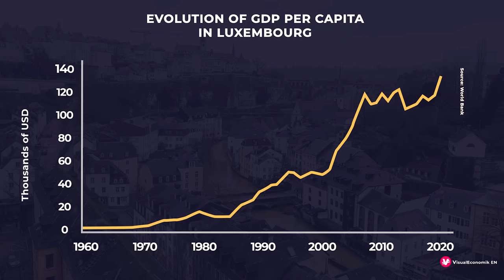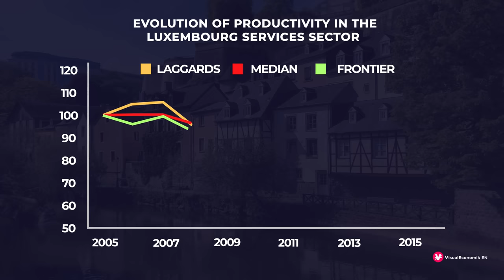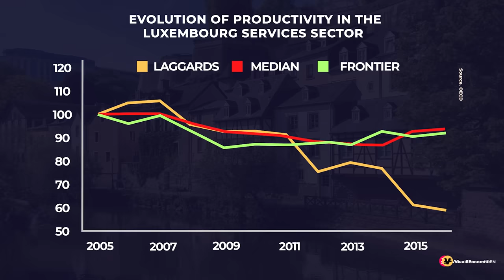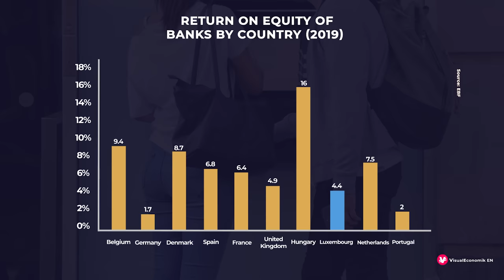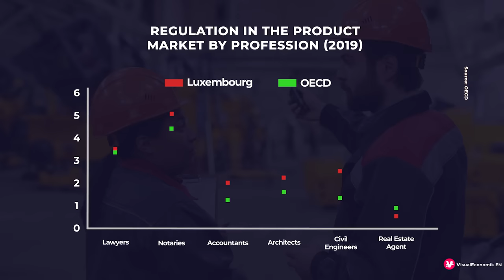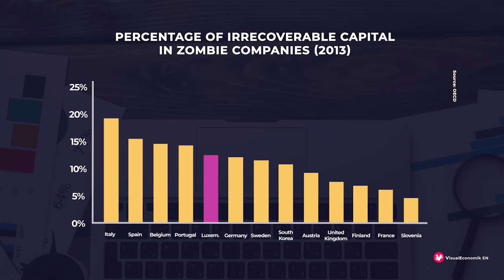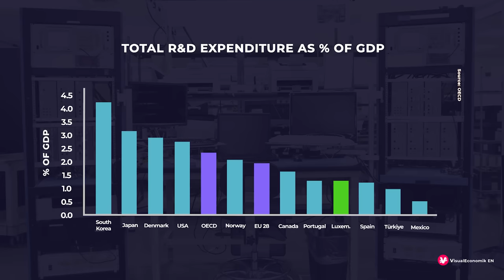Why Is the Wealthiest Country in the World Failing?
Cette, G., Fernald, J., & Mojon, B. (2016). The pre-Great Recession slowdown in productivity. European Economic Review, 88, 3-20.